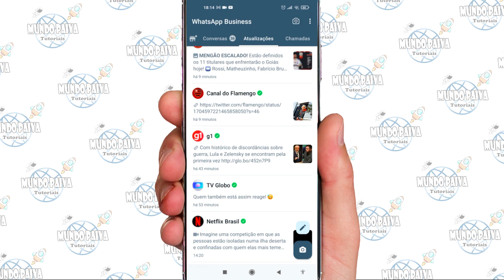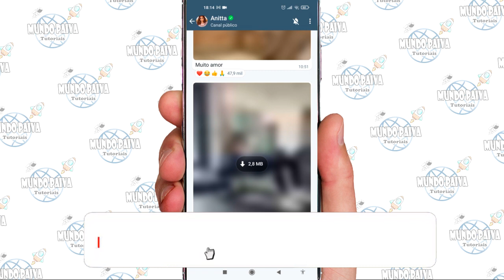SAIR DE UM CANAL NO WHATSAPP | RÁPIDO E FÁCIL!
Vídeo Tutorial de hoje explico como sair de um canal no whatsapp.

Neste Vídeo:
Sair de um canal no whatsapp